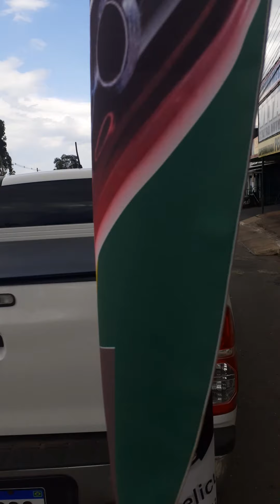Veja em alguns minutos o antes e depois (aplicamos a G5 profissional)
👉VEJA A TRANSFORMAÇÃO
"ficou muito tooop"
▶️Removemos a antiga película.
"estava toda desbotada e com muitos defeitos"
▶️Aplicamos a nova película profissional com poliéster
"ótima durabilidade"
☑Tonalidade G5
⚡Bloqueio UV
🌡Redução IR
🇧🇷BRASIL PELÍCULAS🇧🇷
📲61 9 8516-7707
"sempre com inovações em películas"
BRASIL PELÍCULAS

St. Placa das Mercedes - Núcleo Bandeirante, Brasília - DF, 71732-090